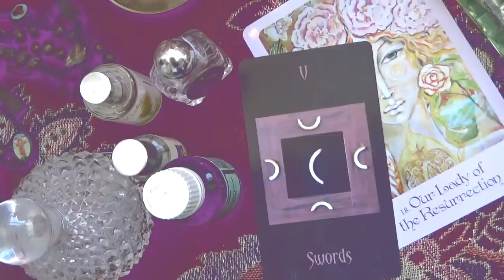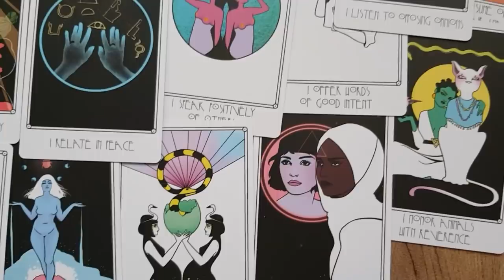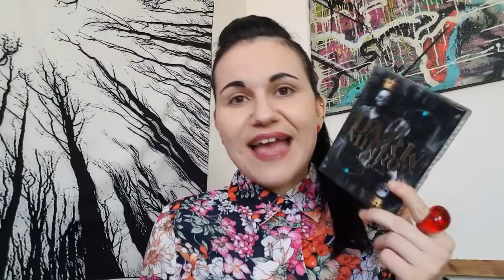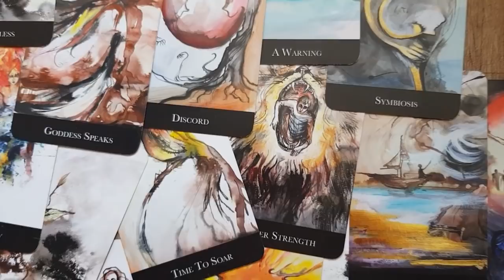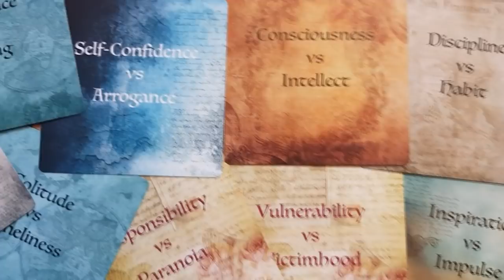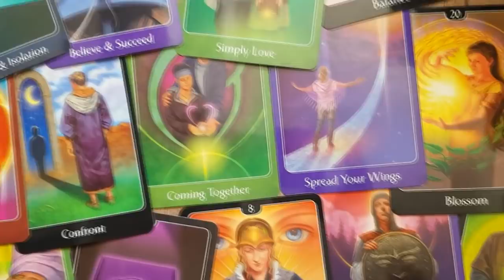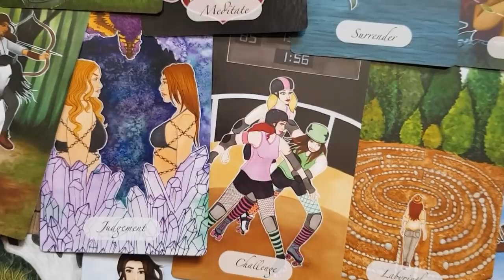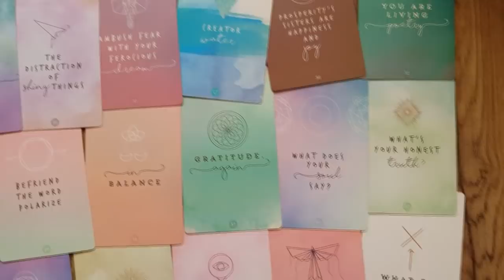High-Powered Oracle Decks for Growth and Healing!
These are a few of the Oracle decks that I seriously rate for doing deep self-development work, dollfaces. I hope you enjoy!

Send me snail mail at:
Kelly-Ann Maddox
83 Ducie Street
Manchester
M1 2JQ
UK